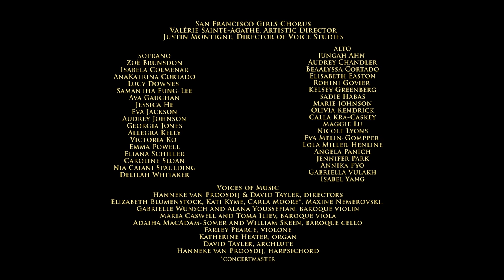Vivaldi: Laetatus sum RV 607. San Francisco Girls Chorus and Voices of Music 4K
Vivaldi's Motet Laetatus sum (RV 607) performed by the Grammy award winning San Francisco Girls Chorus and Voices of Music. Live, 4K ultra high definition video from the Berkeley Early Music Festival, June 2018. The San Francisco Girls Chorus directed by Valérie Sainte-Agathe; Voices of Music directed by Hanneke van Proosdij and David Tayler.

Vivaldi set the verses of the Psalm as a strophic hymn, with elegant variation of the recurring rhythms to give each verse an individual character. He then added an angular, arpeggiated countermelody for the violins that ruffles the close-knit texture of the voices. For this performance, Voices of Music has arranged the choral parts for SSAA, as was the custom in Vivaldi's time. This performance is the premiere of this new arrangement.
Laetatus sum (Psalm 121/122)
Laetatus sum in his quae dicta sunt mihi: In domum Domini ibimus.
Stantes erant pedes nostri, in atriis tuis, Jerusalem.
Jerusalem, quae aedificatur ut civitas: cujus participatio ejus in idipsum.
Illuc enim ascenderunt tribus, tribus Domini: testimonium Israël, ad confitendum
nomini Domini.
Quia illic sederunt sedes in judicio, sedes super domum David.
Rogate quae ad pacem sunt Jerusalem, et abundantia diligentibus te.
Fiat pax in virtute tua, et abundantia in turribus tuis.
Propter fratres meos et proximos meos, loquebar pacem de te.
Propter domum Domini Dei nostri, quaesivi bona tibi.
I rejoiced at the things that were said to me: We shall go into the house of the Lord.
We stood in your courts, O Jerusalem.
Jerusalem, built as a city, continuous and secure.
There did the tribes go up, the tribes of the Lord, with the testimony of Israel, to praise
the name of the Lord.
Here are the thrones of judgment; the thrones of the House of David
Pray for peace in Jerusalem.
May all who love this city prosper.
O Jerusalem, may there be peace within your walls
and prosperity in your palaces.
 For the sake of my family and friends, I say,
“May you have peace.”
 For the sake of the house of the Lord our God,
 I will seek what is best for you, O Jerusalem.